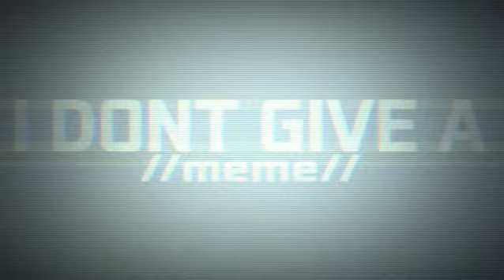NO AUDIO // I don’t give a // {meme} -Pilot! Dib-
Zamn